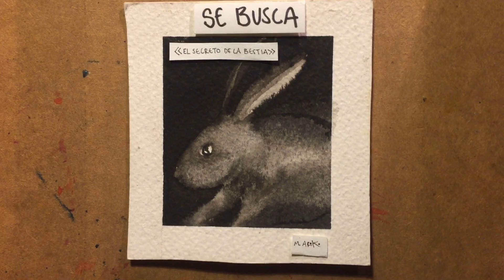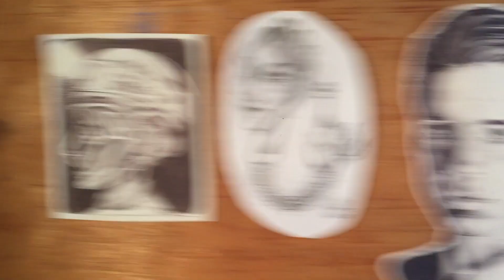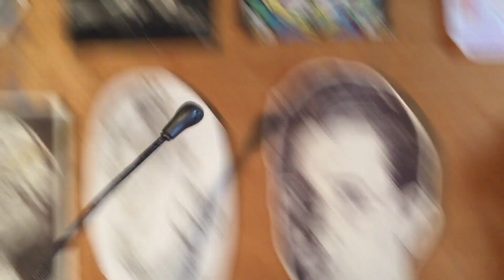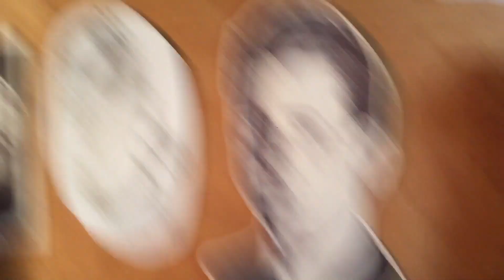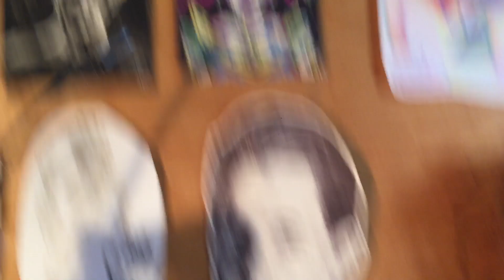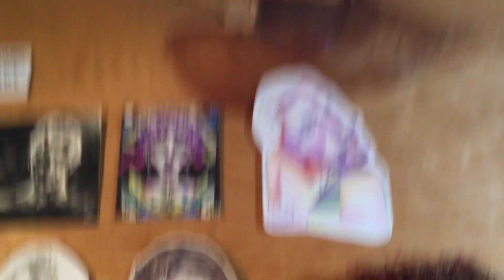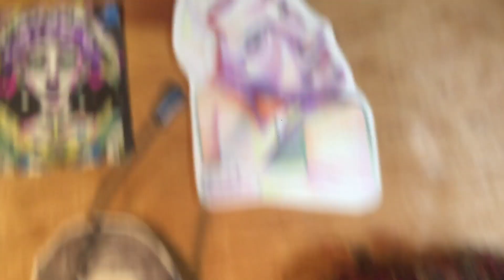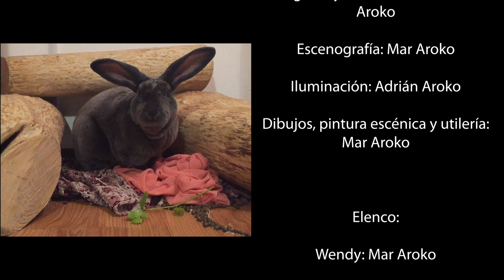SE BUSCA: El secreto de La Bestia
Presentamos a ustedes el misterioso caso de la desaparición de Brigitte, en un curioso thriller de cuarentena para toda la familia.

Puesta en escena creada para el Concurso Nacional de Teatro Casero - Escenas a distancia, convocatoria creada por la Dirección de Teatro UNAM y Cátedra Bergman.

AVISO: En esta producción no se abusó de ningún animalito y las pruebas forenses determinaron que la sangre era en realidad salsa de tomate utilizada para cocinar pavos por el sujeto que, afortunadamente, ahora se encuentra preso.

Créditos:
Idea, texto, dirección, escenografía, dibujos, pintura escénica, utilería y canción final: Mar Aroko
Fotografía y diseño sonoro e iluminación: Adrián Aroko

Elenco:
Wendy,
Agente Orozco, Forense Arredondo, Jardinero, Ama de llaves,
Habitante del bosque, Hechicera,
Mayordomo, Sujeto culpable de cocinar animalitos y
Juez: Mar Aroko
Brigitte: Lulo Aroko
Tarántula 1: Freddy
Tarántula 2: Johnny

Agradecimientos especiales:
A Clara Cé, Álvaro Camacho, María Padilla y Cuauhtémoc Lara Razo por su sano y afectuoso apoyo a la distancia.